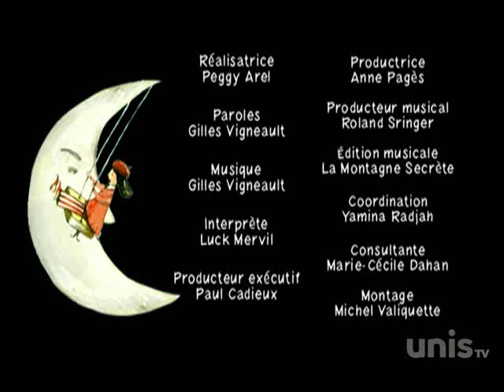Un trésor dans mon jardin - "Le petit bonhomme"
Piste 2.

J’ai connu un p’tit bonhomme
Tout nu-tête et tout nu-pieds
Qui chargeait des pépins d’pommes
Dans un grand bateau d’papier
Et souque et hisse et ho

Il m’a parlé d’abordage
De tempête et de danger
Mais en parlant de naufrage
Il continuait de charger

M’a conté ce qu’est la guerre
M’a parlé d’un tendre amour
Dont il ne reste plus guère
Que des mots de troubadour

Quand il m’a parlé des hommes
C’est qu’il en pensait ceci :
«Ils ont mangé toutes les pommes
Les pommes, les pommiers aussi»

Je m’en vais en Nouveau-Monde
Tout est à recommencer
Paraît que la terre est ronde
Je veux savoir comment c’est

Quand j’ai parlé de ma peine
Il m’a dit : «Moi, j’ai pas le temps
Quand on est un capitaine
On est bien trop important»

Et j’ai compris l’Atlantique
Sur un peu d’asphalte cuit
Où ce cargo fantastique
Partait pour de grands pays

J’ai connu un petit bonhomme
Tout nu-coeur et tout nu-mains
Qui disait à tous les hommes
Le chemin du lendemain